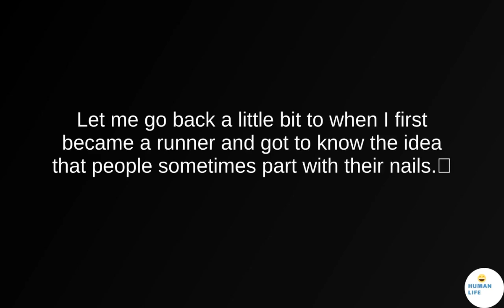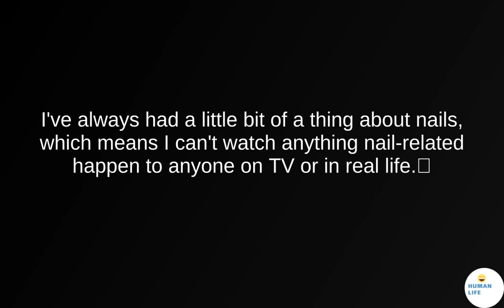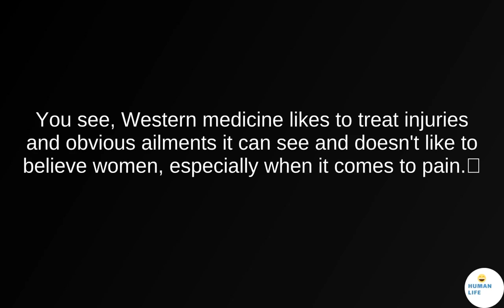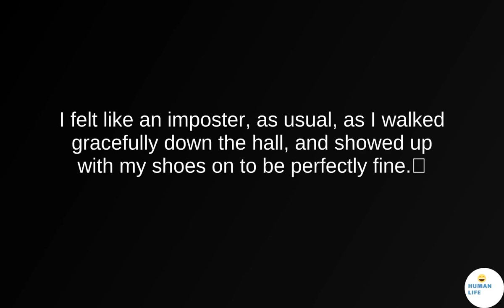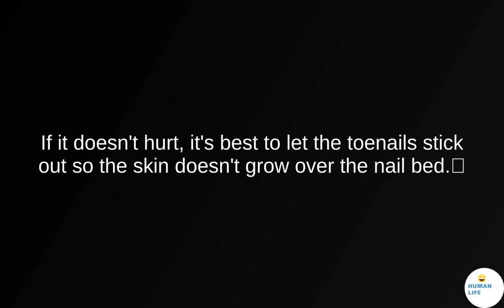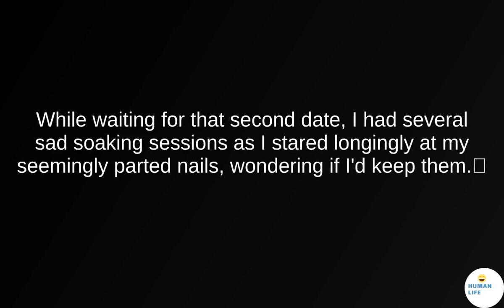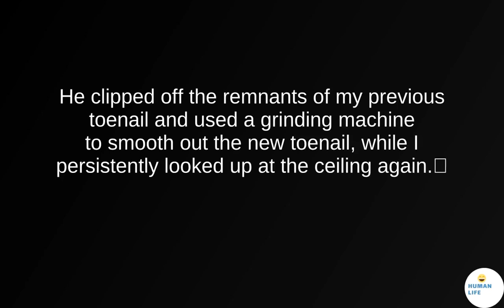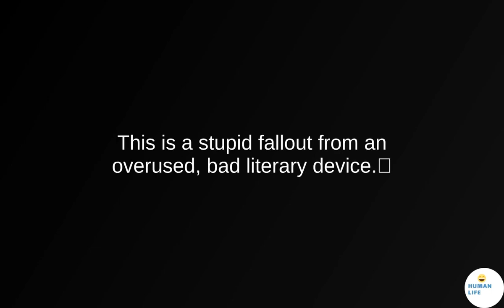When I started running, I expected to lose a toenail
Before the engagement, I didn't spend much time imagining what my wedding would look like. Until I was twenty-nine, I never imagined who I would be at thirty. Both were far-fetched assumptions. So they weren't.
So was the concept of losing toenails. But we will get to that.